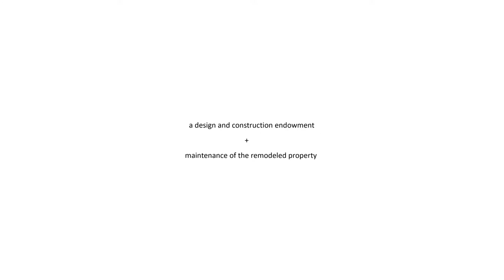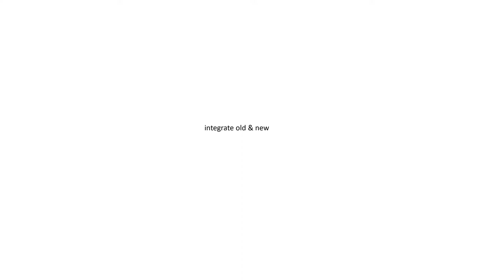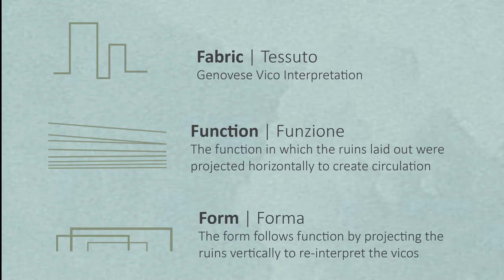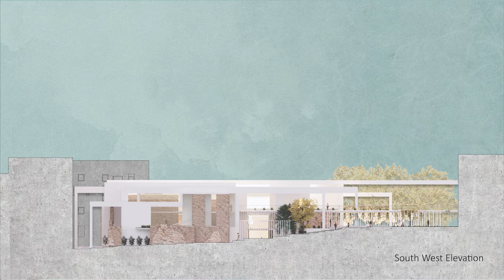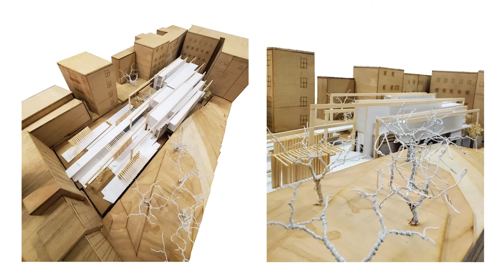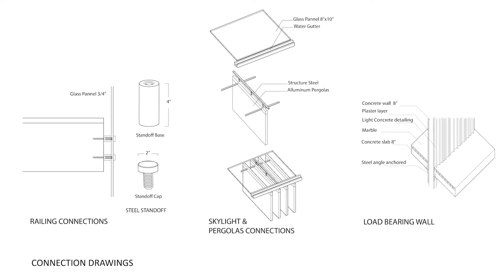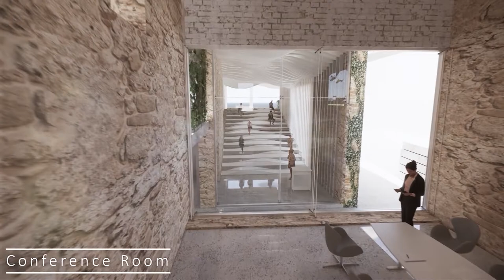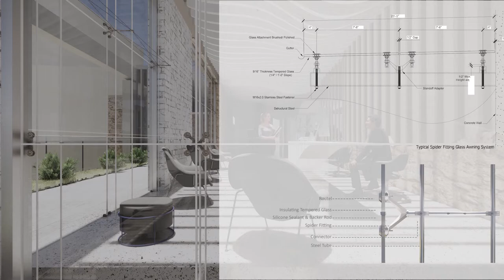FINAL THESIS PRESENTATION - FIU School of Architecture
PS: The beginning of the presentation we spoke about our experience during the Study Abroad program in Genoa, Italy - the video presentation and pre-recorded audio starts at 1:45.

This project was a collaboration of two thesis students who resided in Genoa, Italy for 4 months in order to create a community center in the ruined premises of the former church of Santa Maria in Passione and its attached monastery. Me and Andrea Ortiz were nominated second best thesis project of our class.

Florida Internacional University - Architecture Master's Thesis, Spring 2020

Spaziolibre Community Center Proposal - Genoa, Italy

FIU School of Architecture